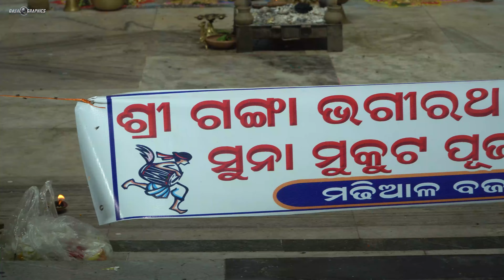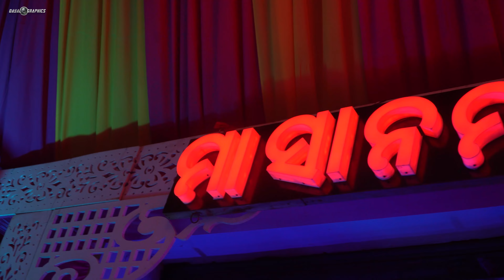ଗଜଲକ୍ଷ୍ମୀ ପୂଜା / Kendrapara Gajalaxmi Puja 2023 / 4K / Drone View / Dayal Graphics